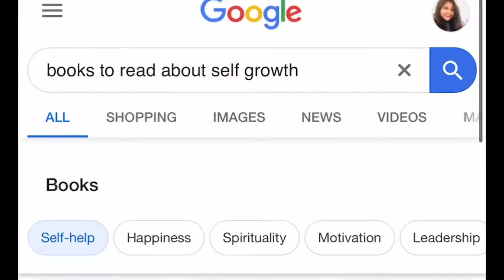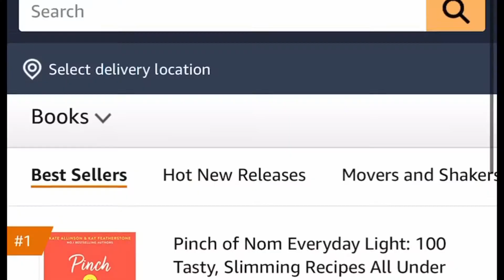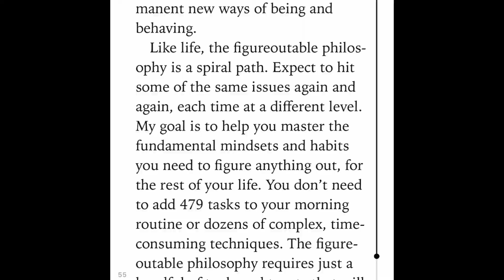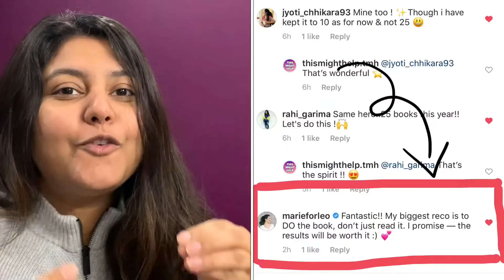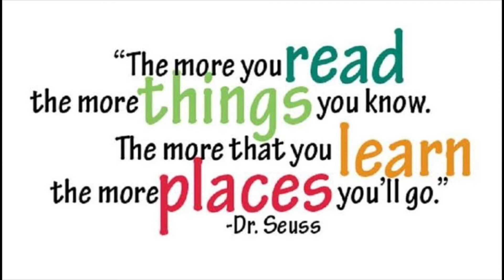HOW TO CREATE YOUR READING LIST! MY TOP 3 BOOKS OF 2019 & RECOMMENDATION FOR 2020!! :)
In today’s video I am going to discuss few tips on how to create your very own reading list,
followed by my top 3 books of 2019 which really impacted my life and lastly 5 books of my reading list of 2020.

Also can’t believe that MARIE FORLEO REPLIED TO MY POST ON INSTAGRAM 🥰

My goal this year is to read at least 25 books 📚

So that you can be updated with all my latest videos 🌸

Until, next time take care and stay blessed ✨

Books mentioned in this video:
1. The power of your subconscious mind
2. The life changing magic of tidying
3. The 5 love languages
4. Everything is figureoutable
5. Rich dad poor dad
6. Total Money Makeover
7. Atomic Habits
8. The subtle art of not giving a F***